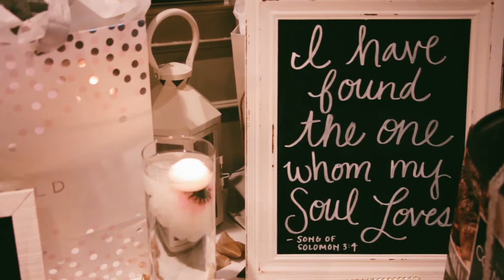Scott + Sierra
It truly was an honor to film Scott & Sierra's wedding! These two have a contagious joy and love inside of them. Together they will change the world!

Equipment used:
Canon t2i, Canon 70d, 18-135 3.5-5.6 lens, 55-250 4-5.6 lens.
Adobe Premiere to edit and Lightroom to color with VSCO.